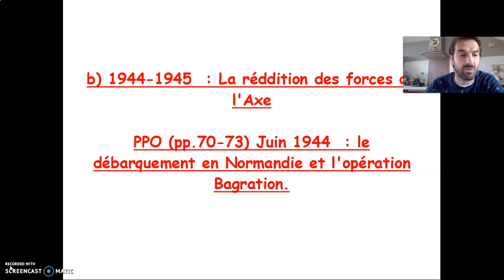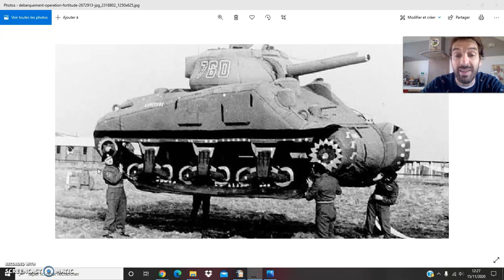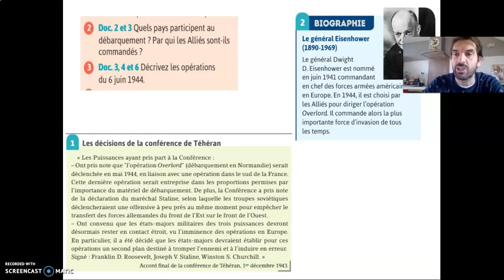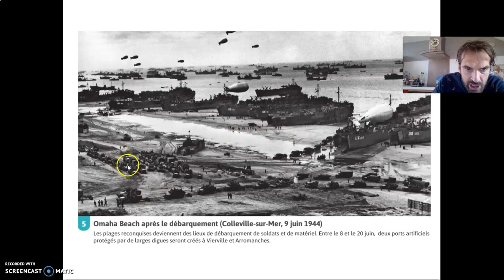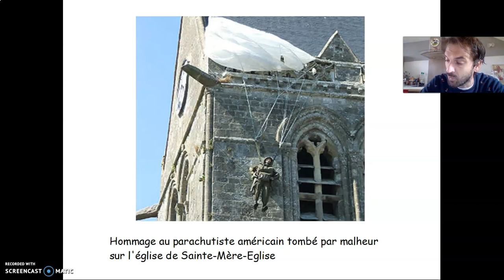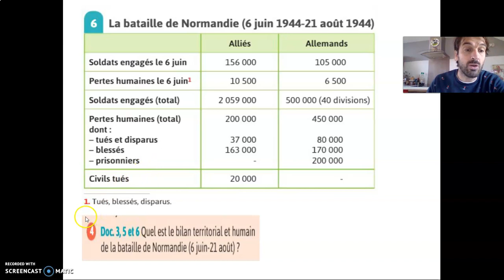Correction PPO Débarquement Normandie Terminales